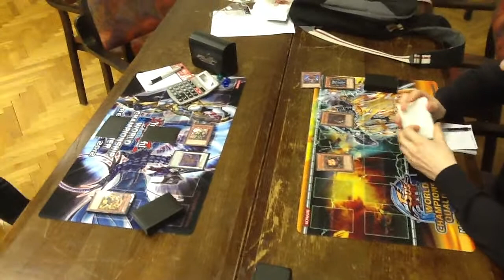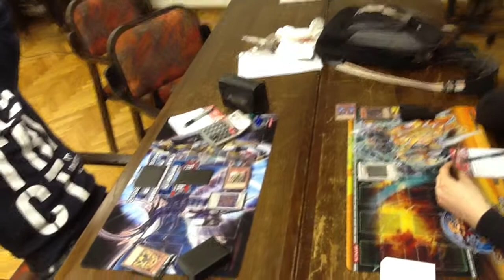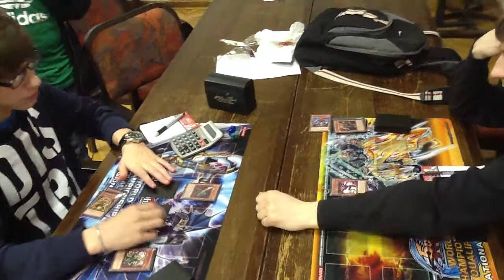Spring Challenge 2012: Feature Match 6 1/3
Lukavečki vs Slunjski